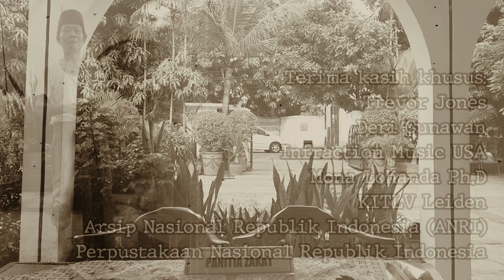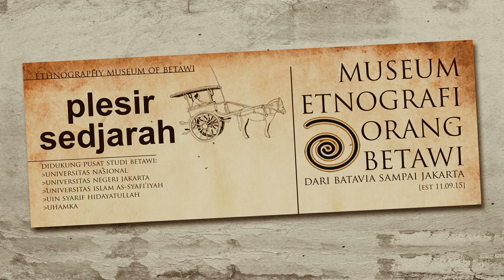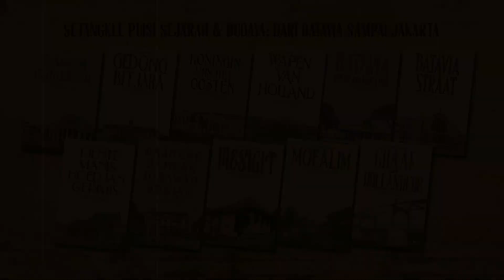Babeh Muji & Gang Mayit: Masjid Riadhul Abidin - Pela Mampang - Jakarta Selatan (Eps. 05)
Babeh Muji alias Turmudzi bin Sa'ih, orang Betawi yang asli Kampung Pela Mampang, Jakarta Selatan. Ia menuturkan banyak hal terkait Masjid Riadhul Abidin yang dibangun tahun 1950-an. Mulai dari tradisi Beduk Mandi, beduk tua yang disumbangkan untuk Museum Etnografi Orang Betawi, hingga keberadaan Gang Mayit dengan segala kejadiannya.

1. The Last of The Mohicans/main title by Trevor Jones (9 second)
2. Apollo (Epic Cinematic Background by Infraction)
3. Titan (Epic Cinematic Trailer by Infraction)
4. Epic Dramatic by Deri Gunawan